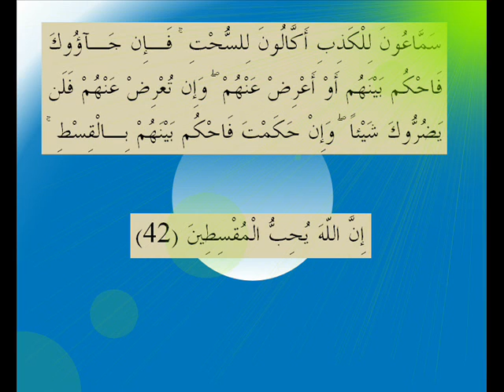القران الكريم سورة المائدة الأية 42.wmv